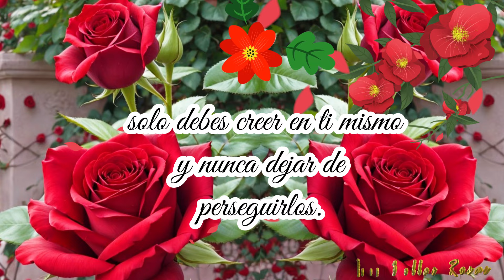FELIZ DÍA PARA TI🌹🌻 BUENOS DÍAS💐🤗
Este canal se llama TRES BELLAS ROSAS 🌹🌹🌹
Hola🌹❤️Te deseo un hermoso día🌹
Buenos días 💐😍❤️
Este saludo maravilloso es para ti 🎁🌹
💝AMOR 🌹FELICIDAD
😍ALEGRÍA💌SALUDO
Tiendas de Tres Bellas Rosas